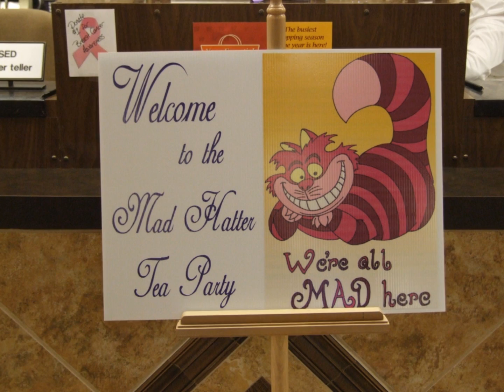Halloween 2011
Funny People at work - music credits - The Doors